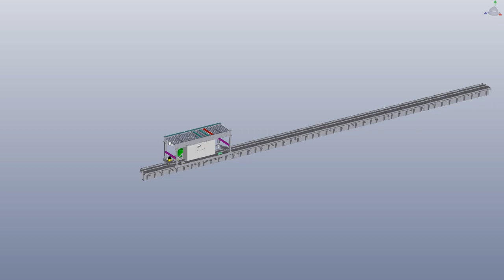RGV Rail Guided Vechicle 3D